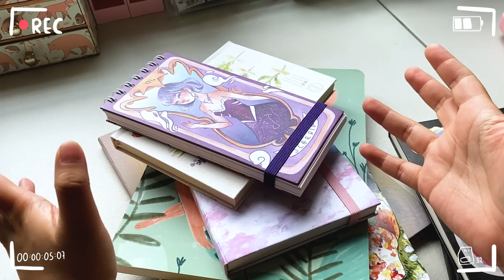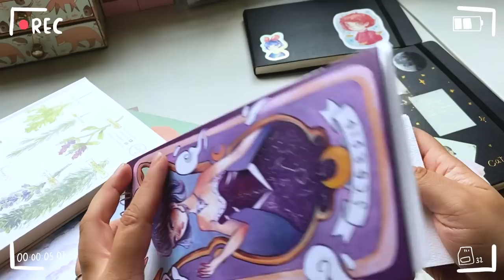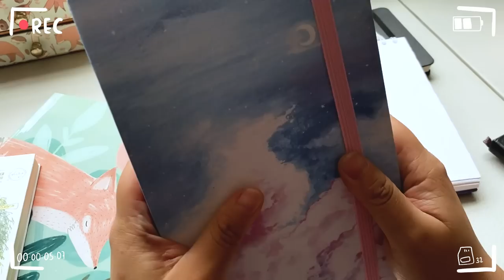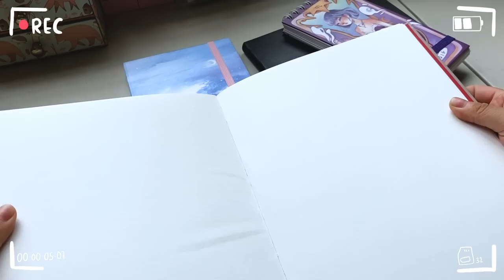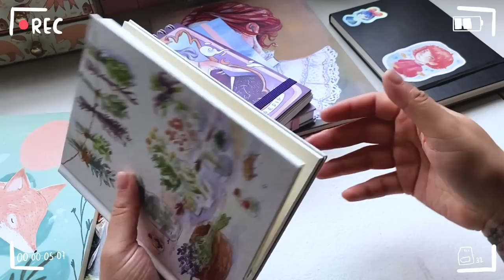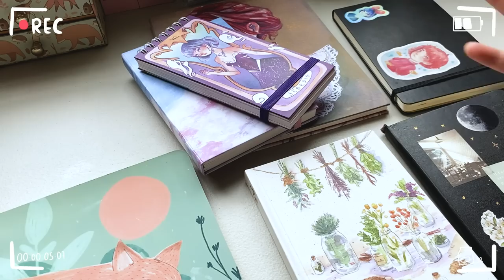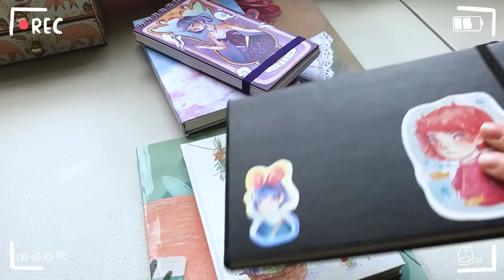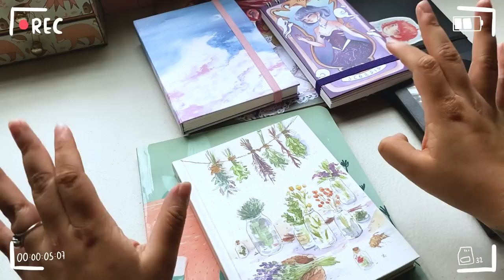Scketchbook Ideal - PARA ACUARELA GOUACHE Y BOCETOS 🎨